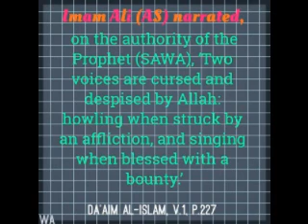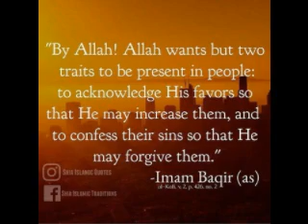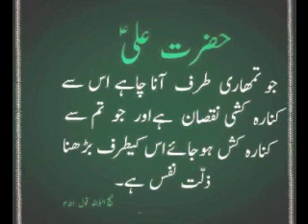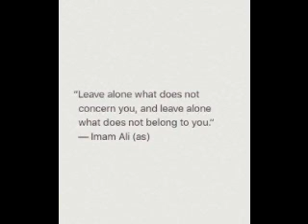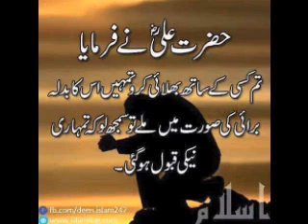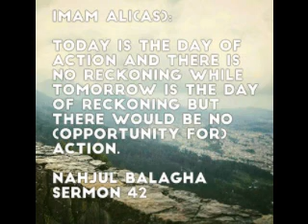Munajaat Aye Faateh khaibar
Kalaam by Nawab Mirza Raza Ali Khan alias Raza Lakhnawi